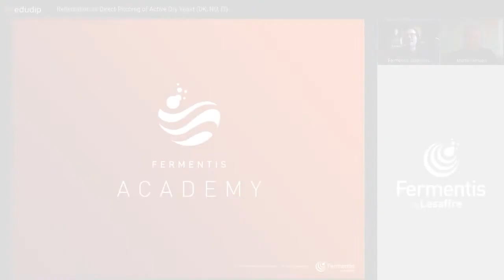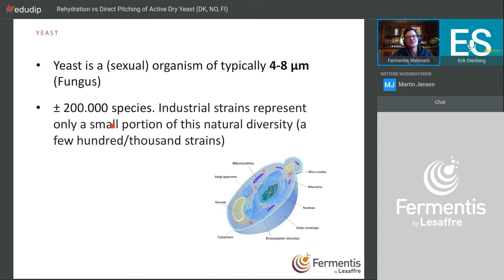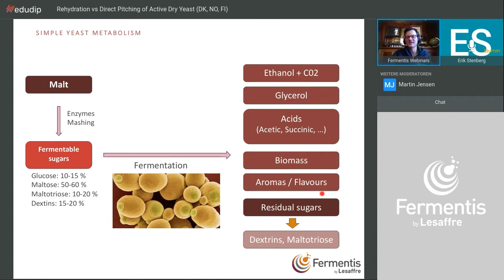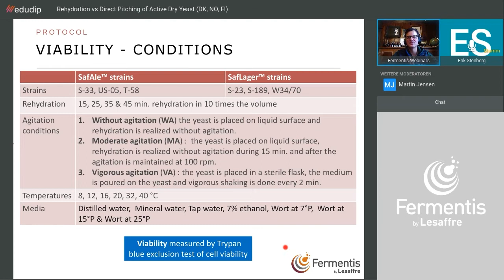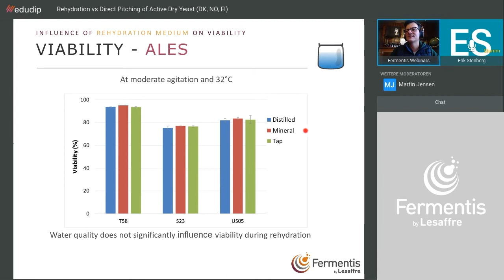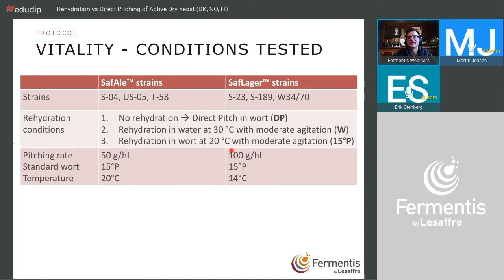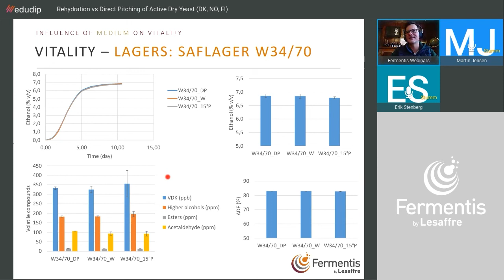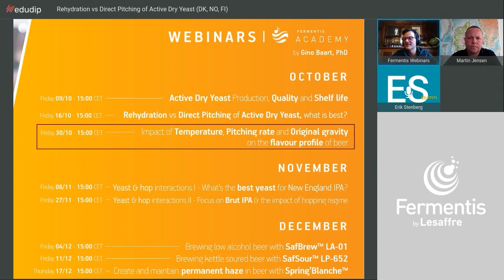Rehydration vs Direct Pitching of active Dry Yeast x Caldic- Fermentis webinar